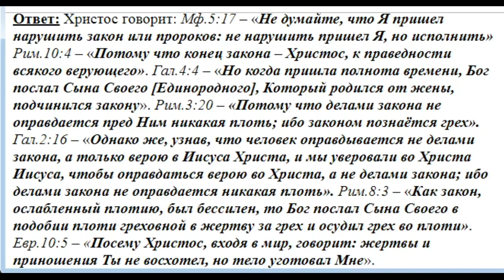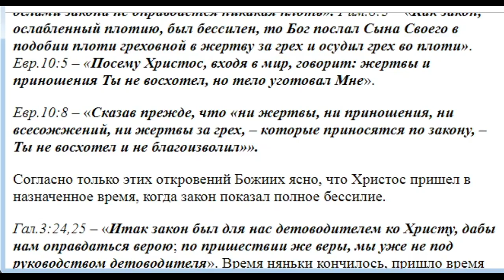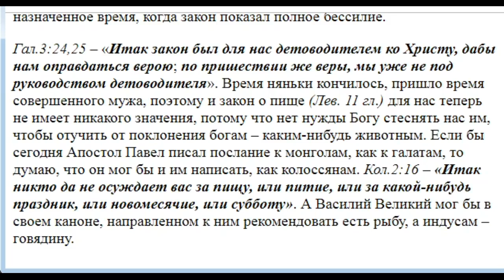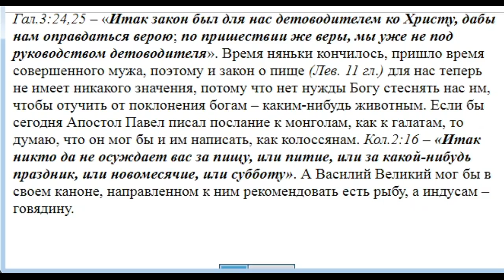0808. Отмена закона о свинине в НЗ?